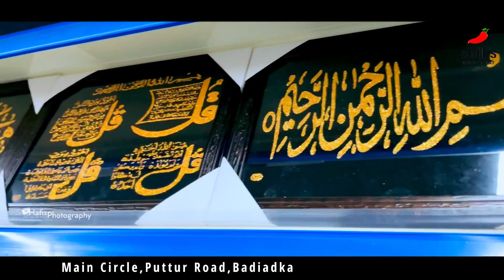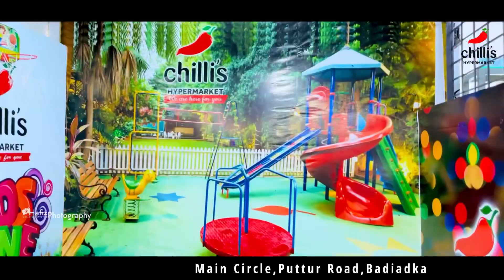Chilli’s 🌶 | Hypermarket | Badiadka First Biggest Hypermarket